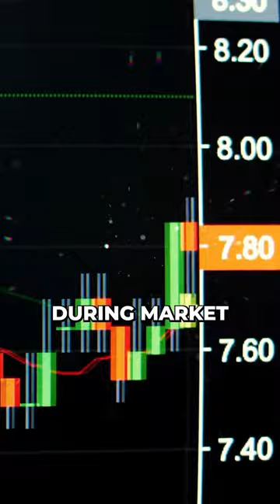What do you think is the better investment?